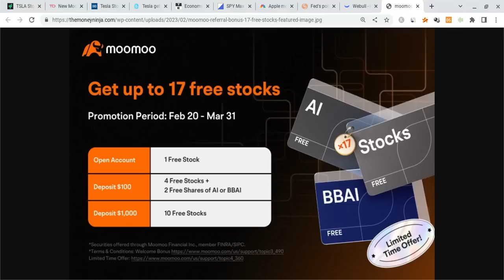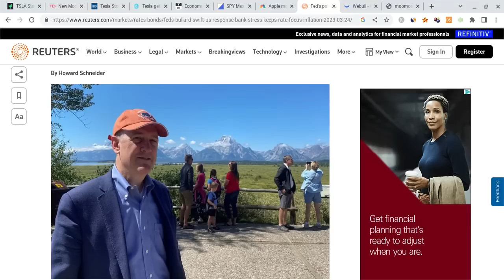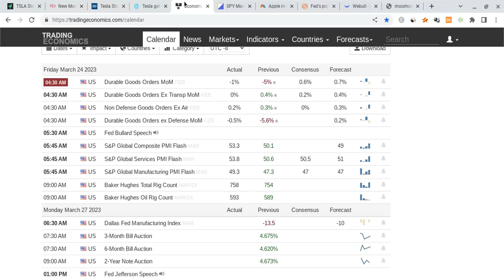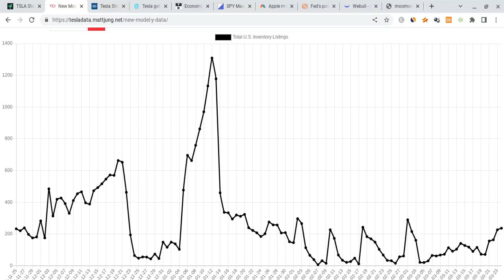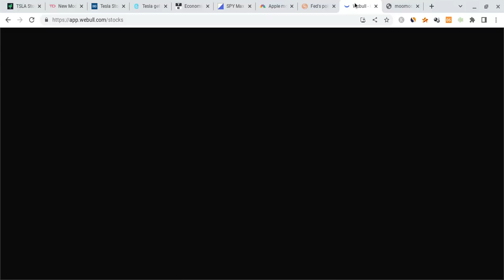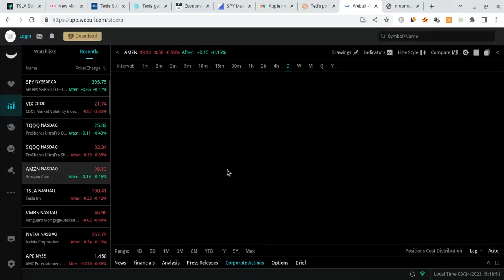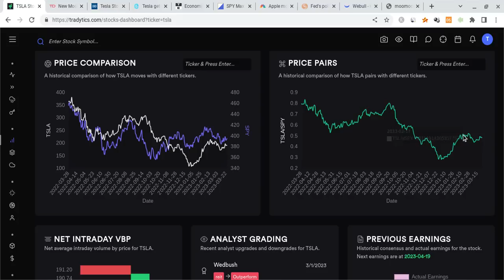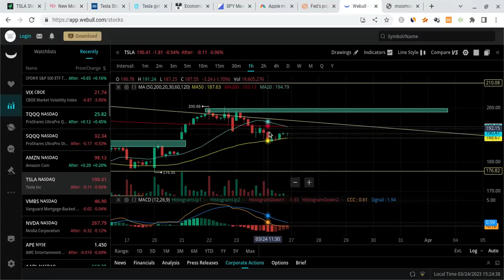🔥 26,715,000 TESLA SHARES SHORTED!!! MUST WATCH TESLA ANALYSIS!!! 🚀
Hey everyone!

Tesla had a red day as it closed at $190 (just as expected), and it gained stronger support. Tesla is also very strong for the long-term! In this Tesla video, I will give you my Tesla stock price prediction, while mentioning Tesla news; regardless of Tesla's short term, it's long-term will be bright with massive growth potential. Tesla to the moon! Tesla is the future!

⮕ 💰 Get up to 12 FREE stocks valued up to $10,000 by opening & funding a Webull brokerage account! This FREE MONEY can help you get FREE TESLA SHARES